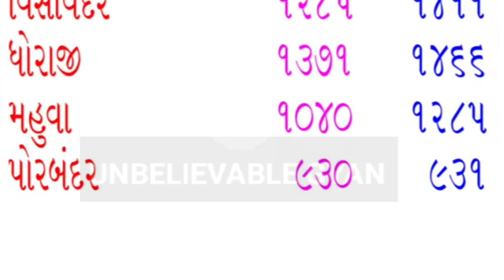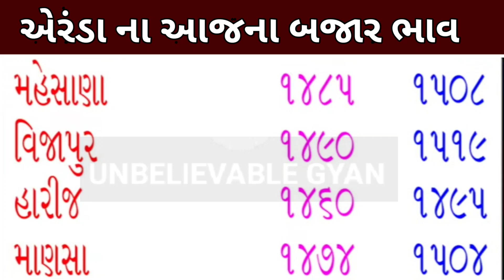Arenda na bhav 3-6-2022 l Rajkot marketing yard and Patan marketing yard l gujarat farmers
Arenda na bhav 3-6-2022 l Rajkot marketing yard and kadi marketing yard l gujarat farmers

divela no bhav today,
castor price today in gujarat,
commodity trading,
 gujarat farmers,

Arenda bhav,
khedut mitra,

2022 mein arenda na bhav,

Hi

video Highlights :

commodity Trade
agriculture technology